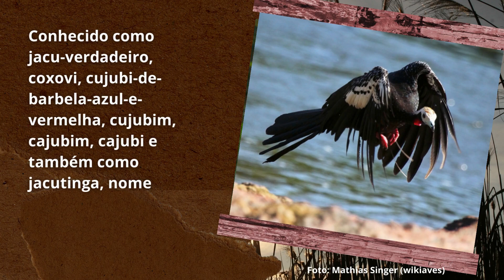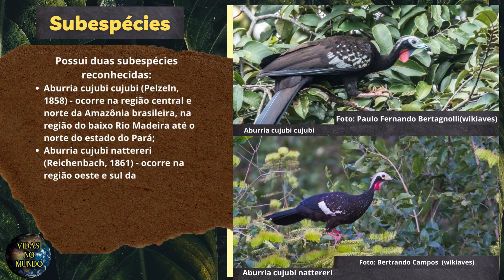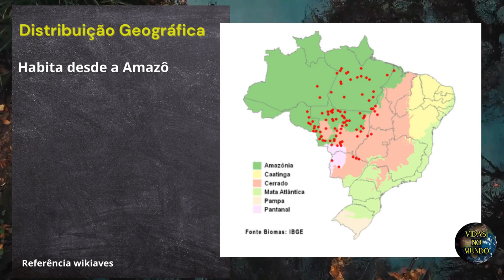Cujubi (Aburria cujubi)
O cujubi é uma ave galliformes da família Cracidae.

Também conhecido como jacu-verdadeiro, coxovi, cujubi-de-barbela-azul-e-vermelha, cujubim, cajubim, cajubi e também como jacutinga, nome dado a outra ave do gênero que vive na Mata Atlântica.

✦ Nome Científico
Seu nome científico significa: de burria, aburri, aburria = nome ameríndio colombiano onomatopeico para aves genericamente chamadas de jacu; e do (tupi) cujubi = nome ameríndio tupi específico para o jacu verde.? ⇒ Aburria cujubi ou simplesmente cujubi.

✦ Características
Mede entre 69 e 76 centímetros de comprimento e pesa entre 1,10 a 1,30 quilogramas.
Parte alta da cabeça, face e nuca brancas. Barbela vermelha/azul (branca e filiforme no pantanal; preta ou azul, e triangular, no nordeste e extremo norte).Tem coloração geral negra e branca, face nua, topete e barbela característicos. Ao contrário da Jacutinga-de-garganta-azul (Aburria cumanensis), tem a barbela vermelha.

✦ Subespécies
Possui duas subespécies reconhecidas:

Aburria cujubi cujubi (Pelzeln, 1858) - ocorre na região central e norte da Amazônia brasileira, na região do baixo Rio Madeira até o norte do estado do Pará;
Aburria cujubi nattereri (Reichenbach, 1861) - ocorre na região oeste e sul da Amazônia brasileira nos estados de Goiás, Mato Grosso, Rondônia e sul do estado do Amazonas até o extremo nordeste da Bolívia.
Aves Brasil CBRO - 2015 (Piacentini et al. 2015); (Clements checklist, 2014).

✦ Alimentação
Alimenta-se de frutos e flores nas copas das árvores. Também pode procurar alimento no solo, aos pares ou em bandos de até 30 aves.

✦ Habitat
Habita em matas ribeirinhas, matas de terra firme, campos e varjões com capões de Buritirana no sudeste do Pará e matas de galeria.

☑ Vidas No Mundo
☑ Compartilhe

✦ E-book COMO CUIDAR DE PÁSSAROS
Aprenda de uma vez, a como cuidar de pássaros! Neste livro contem tudo que você precisa saber para começar a cuidar ou mudar seus hábitos com o seu pássaro. Desde como escolher á como treinar seu pássaro. Livro repleto de conhecimentos para te ajudar, escrito pelo Leonardo, cuidador de aves.

✦ O que é ORNITOLOGIA
✦ COMO CUIDAR DE UM PÁSSAROS
✦ ESCOLHER UM PÁSSARO
✦ DANDO ABRIGO AO PÁSSARO
✦ TRAZER PÁSSAROS PARA CASA E AGORA
✦ ALIMENTANDO O PÁSSARO
✦ ESTÍMULOS AO PÁSSARO
✦ TREINANDO SEU PÁSSARO
✦ CUIDANDO DE PÁSSAROS SELVAGENS
✦ DICAS
☞ Link abaixo ☟